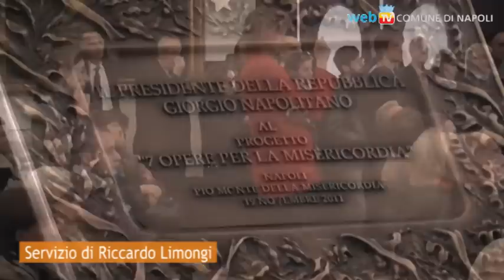Le sette Opere Per la Misericordia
Dopo 400 anni, il Pio Monte, in collaborazione col MADRE, l'Accademia di Belle Arti ed il Circolo Artistico Politecnico, pensano ad una mostra che metta insieme sette artisti contemporanei, a confronto con lo stesso tema che fu affidato a Caravaggio: Marisa Albanese, Carlos Araujo, Sandro Chia, Flavio Colusso, Mimmo Jodice, Clifford Ross e Charles Skapin sono esposti ora affianco a lui, e faranno parte poi di una sezione della quadreria.